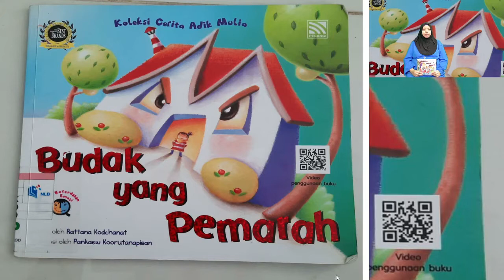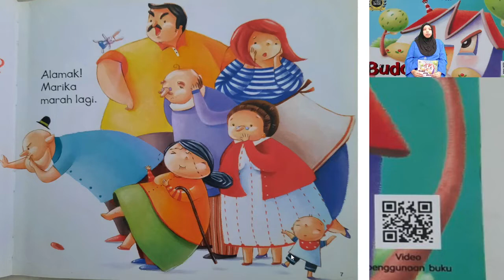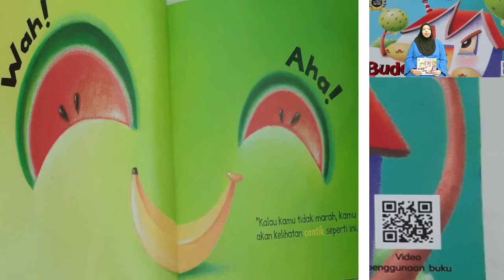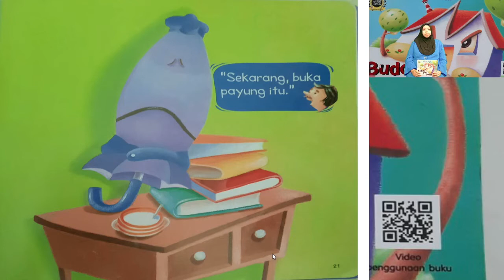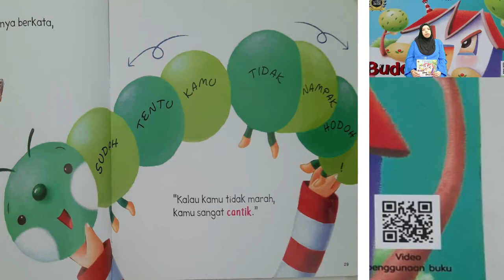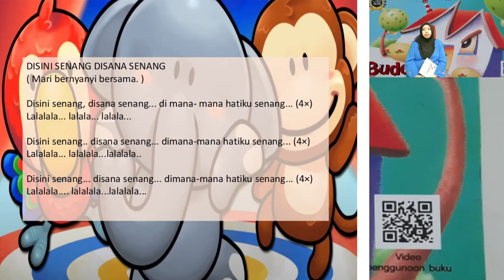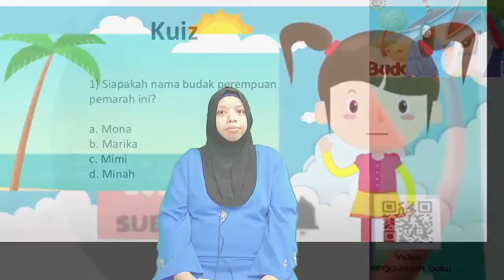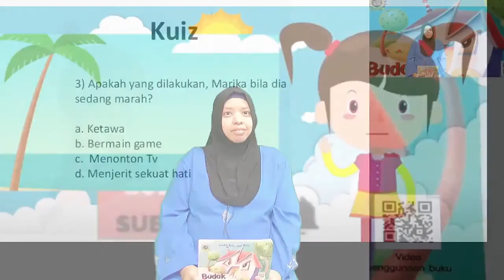Budak yang Pemarah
Marilah kita bersama mendengar ibu bercerita.
The story a grupy boy.
Story tell by Ms Yani